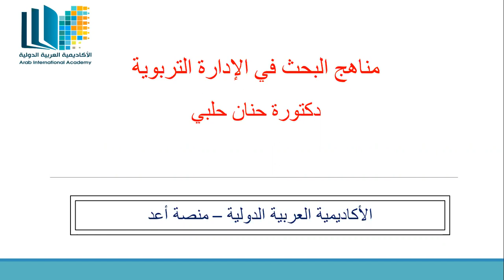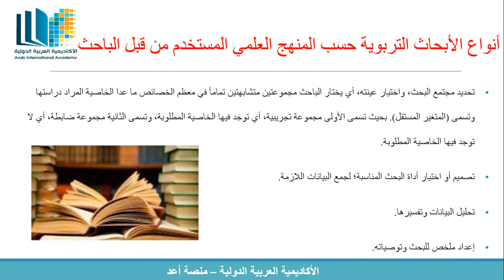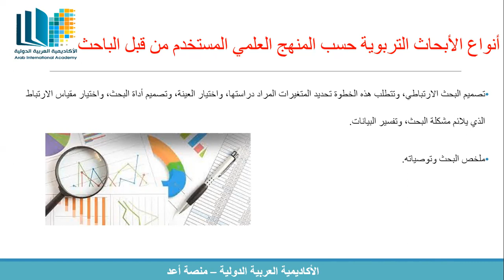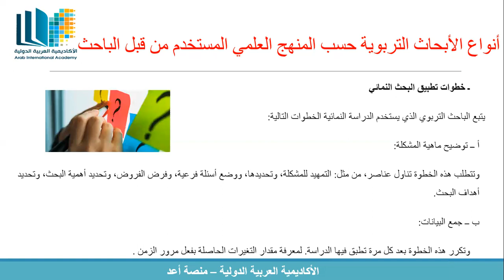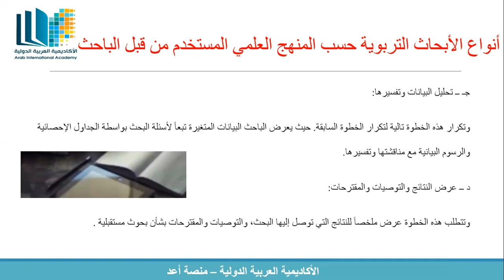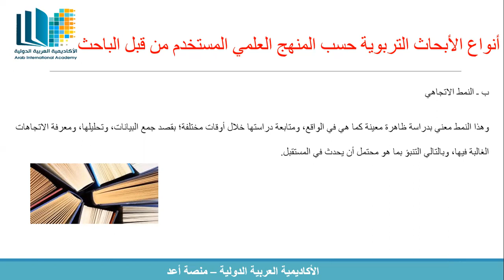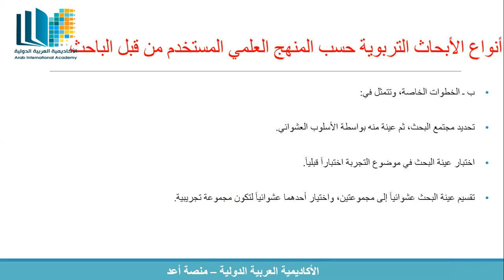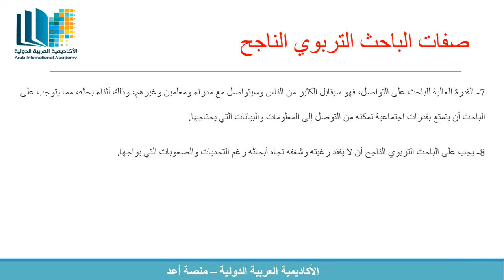المحاضرة الثانية / مناهج البحث في الإدارة التربوية